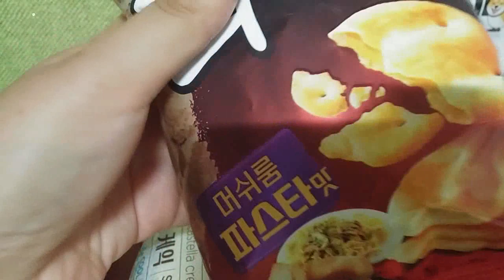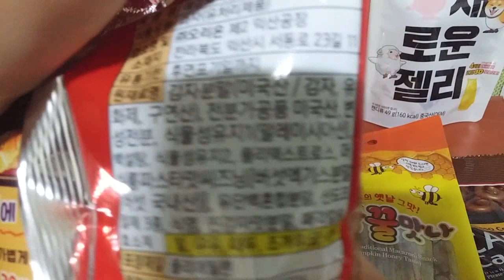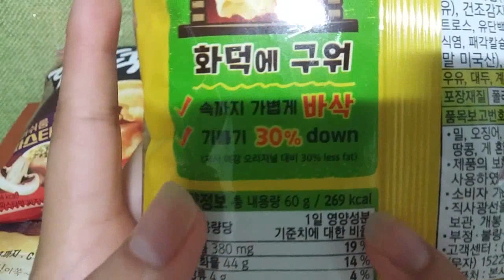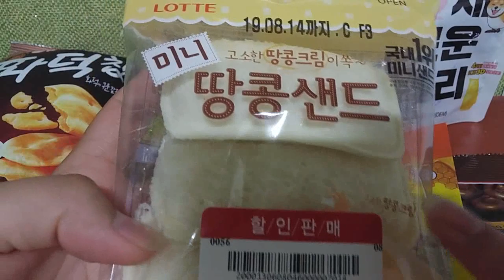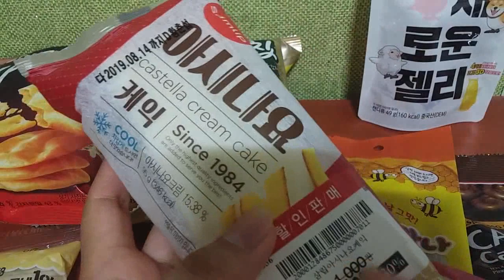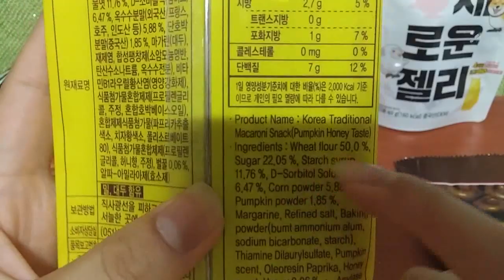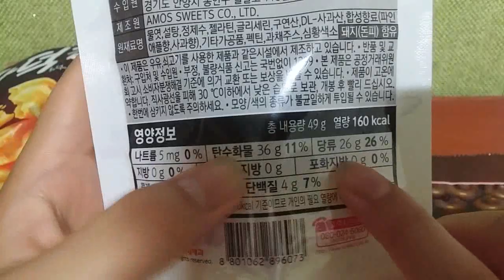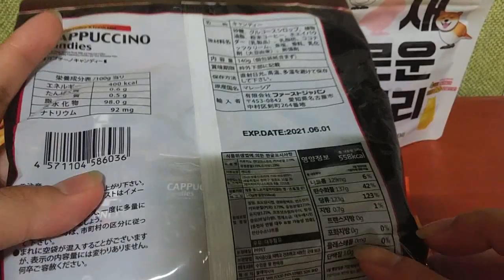2019 식품 과자소개 리뷰 Food Snack Introduction Review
안녕하세요 골드님 시청자분 반가워요 미시카에요 저의 영상을 시청해주셔서 고맙습니다 이번영상은 식품리뷰 첫번째입니다 먼저과자와 젤리&쫀드기&사탕&빵입니다 첫번째로 화덕칩이란 제품이고요 가격은각960원에 구입했어요 구입장소는 GS슈퍼마켓입니다 머쉬룸파스타맛과 감자사라다맛입니다 개인적인 생각으로는 감자사라다맛이 맛있어요 머쉬룸파스타맛도 괜찮긴한데 처음먹을때 약간버섯의맛이 나서호불호가 있을수도있어요 다음으로 땅콩샌드와 아시나요 빵제품입니다 가격은 각할인된가격으로 700원에 구입했어요 구입장소는 마산홈플러스에서 구입했어요 땅콩샌드맛은 땅콩버터 크림맛이나요 사이즈가 미니여서 작고3개가 들어있어요 다음으로 아시나요빵이고요 아이스크림 샌드로도있는 제품입니다 맛은 달콤한크림맛이죠 개인적으로 괜찮은것같아요 다음으로 호박꿀쫀드기이고요 가격은 천원에구입했어요 구입장소는 홈플러스에요 호박꿀쫀드기는 안에꿀이들어가 있어서 달다한맛에 구워먹으면 살짝부드러운맛이요  좋아하시는분들은 좋아하는맛이죠 다음으로개+새젤리고요 욕아닙니다 개와새모양젤리입니다 새로나온제품이고요 동생이 먹고싶다고 고른제품입니다 전젤리는 좋아하지않는편이에요 젤리중에서는 워터젤리 같은것만 먹어서 이런젤리는 딱히좋아하지 않는편이에요 제개인적인의견이고요 젤리좋아하시는분들은 한번먹어보시길추천드려요 다음으로커피사탕이고요 카푸치노캔디입니다 가격은990원이고요 구입장소는롯데마트입니다 이커피사탕은 아빠가 운전하실때 마다드시는 사탕이에요 그래서항상 커피사탕이떨어질때가 되면사오라고 심부름을 시키는정도이죠 그래서 항상제가 사다드리고있어요 커피사탕좋아하시는분들은 한번먹어보세요  그럼영상 나온식품소개는 여기까지고요 다음엔 어떤영상을했으면좋을지 댓글에 남겨주세요 감사합니다 저의영상을 보시고 조금이나마 힘이되셨으면 좋겠어요 고맙습니다 구독과 좋아요는 큰힘이 됩니다
Hello, Mr. Gold. Nice to meet you. It's Missica. This is the first food review. First of all, it's a snack and jelly&zondii&candy&bread. First of all, it's a product called Hwadok Chip. I bought it for 960 won each. The place I bought it is GS Supermarket. It tastes good. Personally, it tastes good. I like Mushroom Pasta, but when I first ate it, it tastes a little like mushrooms. Do you know peanut sand? It's a bread product. I bought it at 700 won at each discounted price at Masan Homeplus. Peanut sand tastes like peanut butter cream, but it's small and has three because it's mini in size. Next, do you know bread? It tastes like sweet cream. Personally, I think it's okay. I bought it for 1,000 won. The place I bought it is Homeplus. Pumpkin honey Zondii has honey inside, so if you grill it with a sweet taste, it's a little soft. For those who like it, it's next, dog+new. No curse. It's a new product. It's a new product. My sister doesn't like jelly. I don't like it Among gummy candies, I only eat water jelly, so I don't really like these gummy candies. This is my personal opinion. If you like jelly, I recommend you to try it. Next is coffee candy. Cappuccino candy. It costs 990 won. I bought it at Lotte Mart. This coffee candy is a candy my father drinks when he drives. So I always make him run an errand to buy coffee candy when it's time to run out. So, I always buy it for him. If you like coffee candy, that's it. Then, this is it for the introduction of the food in the video.